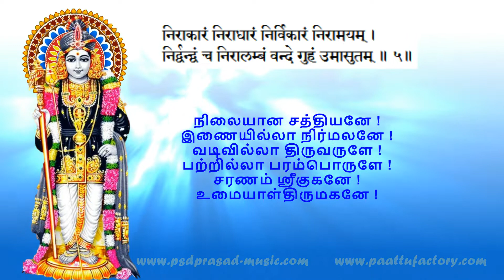ஸ்ரீகுஹா பஞ்சகம்|ஸ்ரீகுஹா பஞ்சரத்னம் | Sri Guha Panchakam with Tamil meaning | எளிய தமிழ் பொருளுடன்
Sloka For Health and Wealth

ஸ்ரீ குஹா பஞ்சகம் / ஸ்ரீ குஹா பஞ்சரத்னம் - ஐந்து ஸ்லோகங்களைக் கொண்டது. எழுதியவர் யார் என்ற தெளிவான குறிப்பு இணையத்தில் கிடைக்கவில்லை. குகன், ஸ்கந்தன்,சுவாமிநாதன், சுப்ரமணியன் என்றெல்லாம் அழைக்கப்படுகின்ற முருகப் பெருமான் மீது பாடப்பெற்றது. இந்த சமஸ்கிருத ஸ்லோகத்தை படித்தால் உடற்செல்வமும், பொருட் செல்வமும் கூடும் என்ற குறிப்பு உள்ளது, அனைவரும், பொருளுணர்ந்து படிக்க, தமிழ் பொருளும் கொடுத்துள்ளேன். பொருளுணர்ந்து சமஸ்கிருதத்திலேயே படித்து பயன் பெறவும்...  முருகா சரணம் !

தமிழாக்கம் / குரல்: ஸ்ரீதேவிபிரசாத்